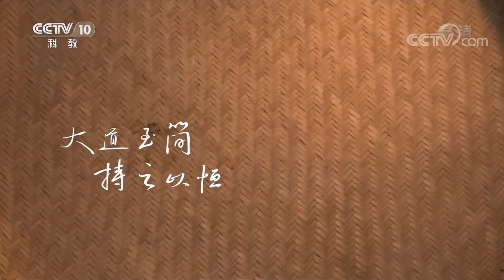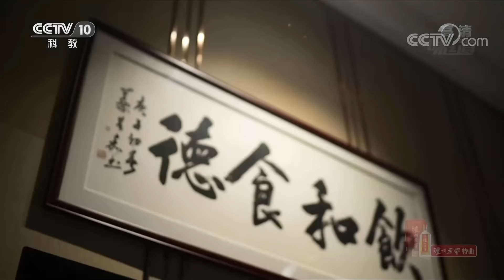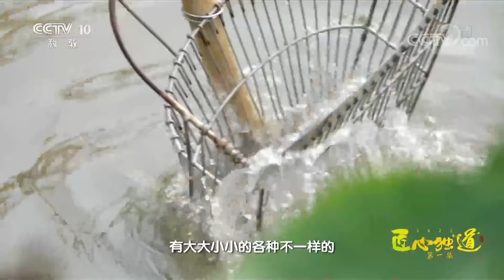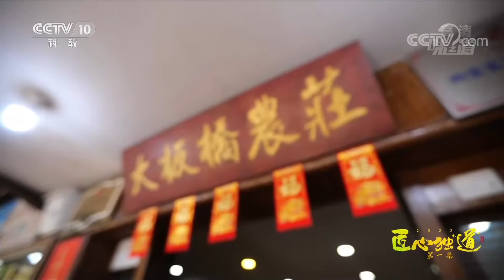《味道》大良双皮奶 炸牛奶 燎蒸鹅 石螺醉鹅 酿鲮鱼 走进广东顺德 领略“世界美食之都”的味道 20220430 | 美食中国 Tasty China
本期美味：在顺德，人人皆厨，高手如云。再家常不过的鲮鱼在顺德人手里脱胎换骨，既有“内涵”又有卖相。大鹅与石螺同醉，微醺出令人陶醉的美味。五一佳节，让我们一起走进广东顺德，领略“世界美食之都”的味之道。